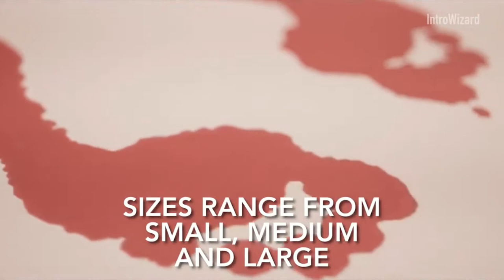Captain America Shield in Real Life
In this video, I show you a ton of really interesting things I found from all over the Internet. Whether its a real life Captain America shield, the coolest man cave ever, the cutest raccoon ever, or an arcade basketball god, you’ll find it on this episode of Random Internet! Got anymore interesting things off the internet?

:: Follow :: Somewhat Interesting on Instagram!